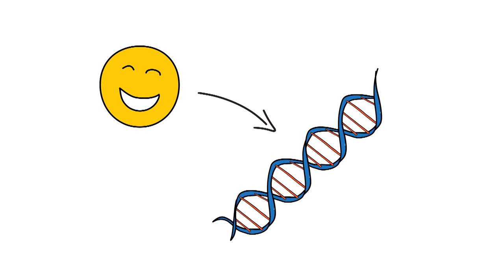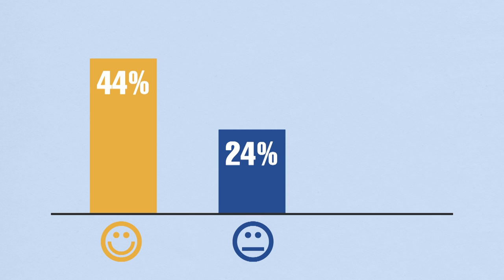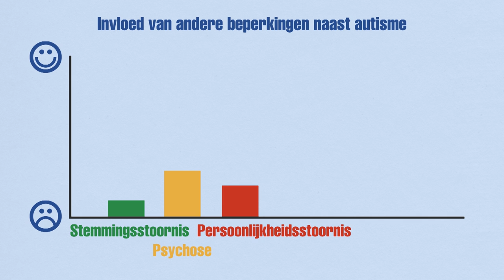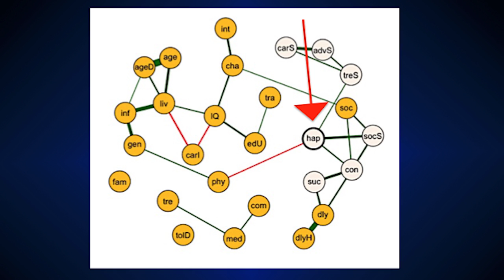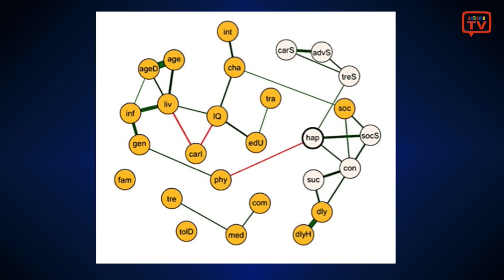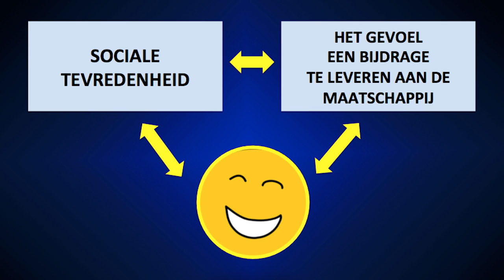Autisme en Geluk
Onderzoek laat zien dat mensen met autisme een lager cijfer geven aan hun leven dan mensen zonder autisme. Hoe komt dat? En kun je daar iets aan doen?
In deze uitzending van AutismeTV vertelt prof. dr Hilde Geurts over haar onderzoek naar autisme en geluk. Of liever gezegd: kwaliteit van leven. Ook konden kijkers stemmen op vier stellingen over geluk. Lengte 30 min.